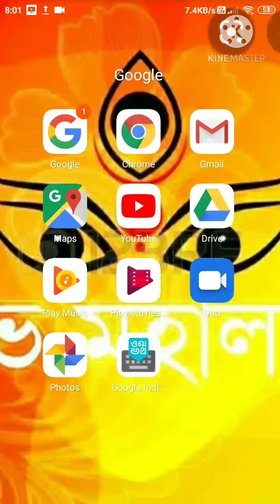FAUG OFFICIALLY LAUNCHING DATE CONFIRMED | FAUG GAME RELEASE DATE | FAUG GAME LAUNCH DATE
Timestamps:--
0:00 intro
0:24 first part
0:45 2nd part